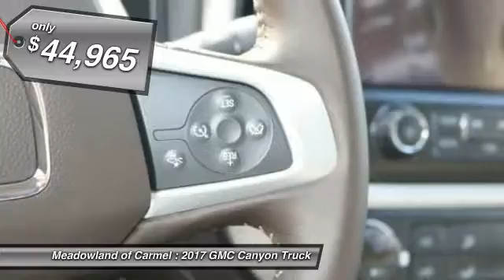2017 GMC Canyon Carmel NY G17174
You'll love this 2017 GMC Canyon. This is a truck you'll want to take home. Call and get in touch with Meadowland of Carmel directly, and be the first to open the truck door today!